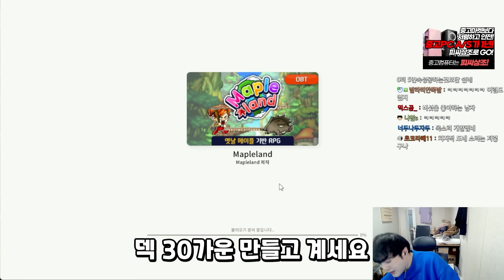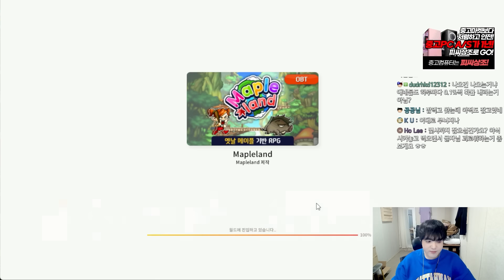그래서 일비 주는 머쉬맘 미친듯이 잡아봤습니다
편집 : 아아 / 썸네일 : @푸아

1. 분쟁유발, 비교, 특정인 비하 등등.. 댓글 차단합니다.
2. 욕설이나 싸움글 댓글 삭제합니다. 싸우지마세요.